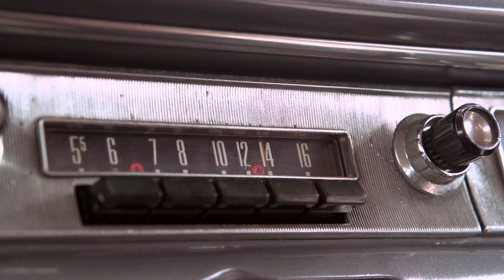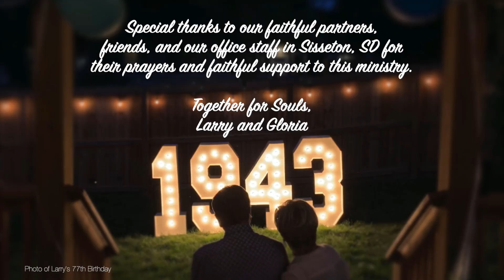COFFEE & CONNECT LIVE WITH LUNDSTROMS March 1, 2023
Recently, you may have heard the word "revival" more than in the past as various places have been experiencing some unique God stirrings. In today's CCLIVE, Larry and Gloria talk about revival, what it means, what it produces and recount times in their own lives where they have been a part of extraordinary moments when there was no doubt God was doing His work. The result. God saves us to tell and show others who He is! As you view this video, may your heart be revived to the Gospel!